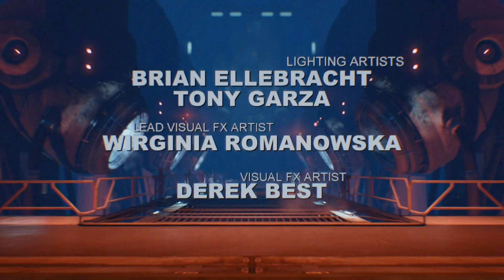DOOM 4: Jefe Final +Ending [Español Latino] DOOM 2016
Like y fap...digo fav XD,me ayudarían mucho.

The Smokierx